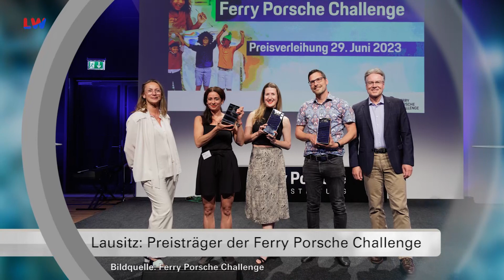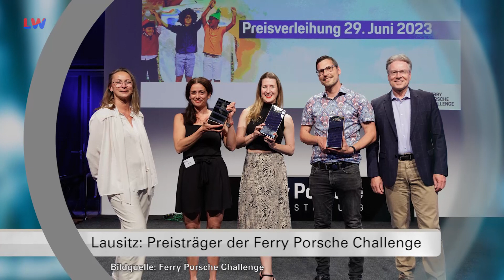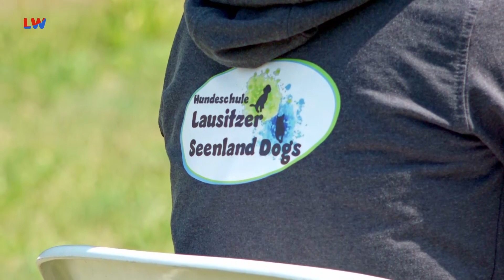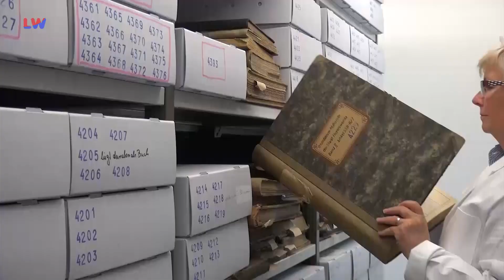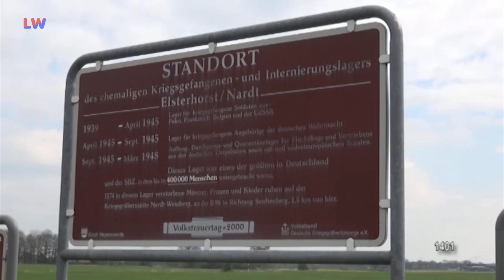Drehscheibe Lausitz vom 17.07.2023 - LAUSITZWELLE